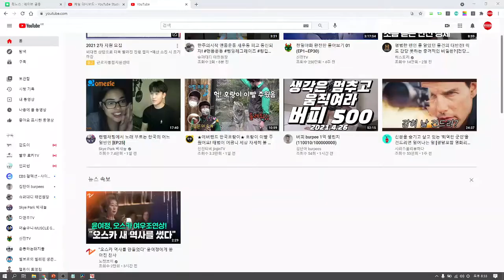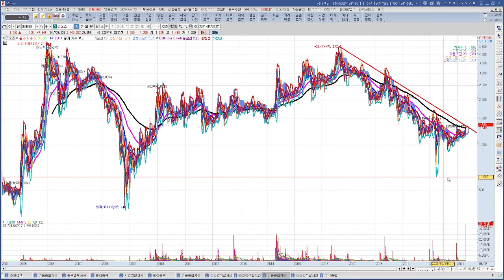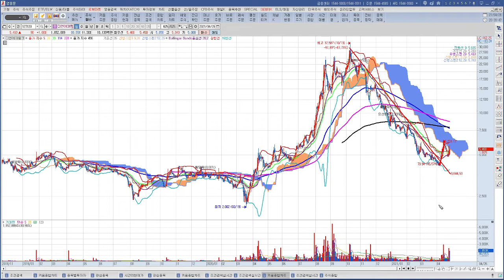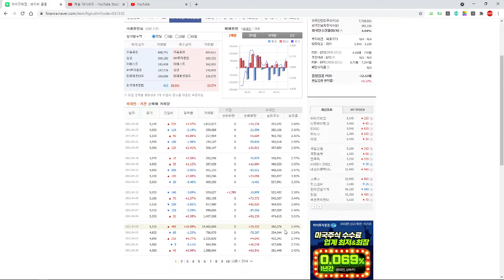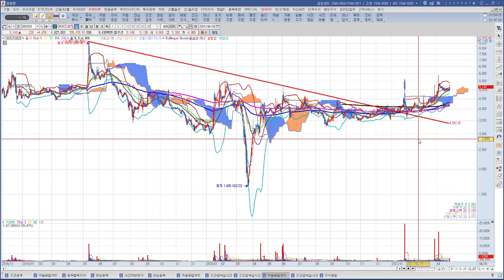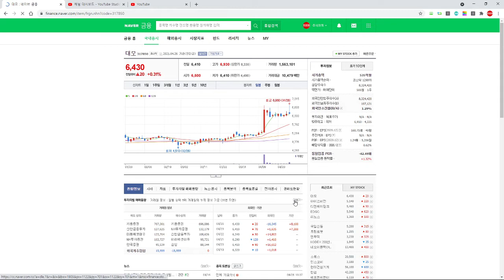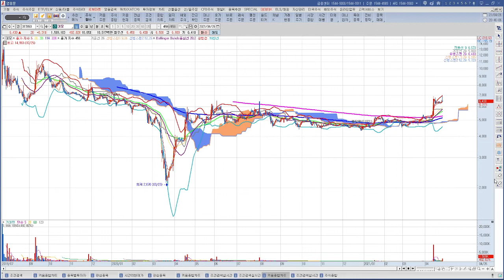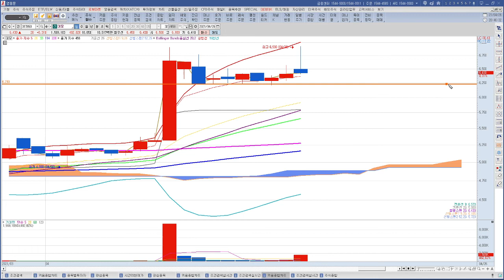4월26일 주식프리뷰 리노스, EDGC,디엔에이링크,아이즈비전,대모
오늘 프리뷰에서는 적자회사지만 코로나19의 4차 유행이 확실해지는 시점에서 단기적인 급등을 줄 수 있는 바이오회사와 함께 총 5개 종목을 살펴보았습니다.

리노스
매수가격: 1300원~1320원                             손절가격: 1,250원

EDGC
매수가격: 5,020원(분할매수)~5,320원         손절가격: 4,840원

디엔에이링크
매수가격: 5,300원                                            손절가격: 5,020원
참고: 단타로 접근하는 분은 7900원 정도에서 절반 수익 실현 하는 것이 좋아보입니다.

아이즈비전
매수가격: 5,050원~5,110원                           손절가격: 4,860원

대모
매수가격: 5,790원(분할매수)~6,230원        손절가격: 5,320원(칼손절)